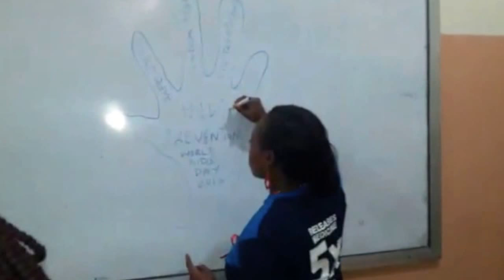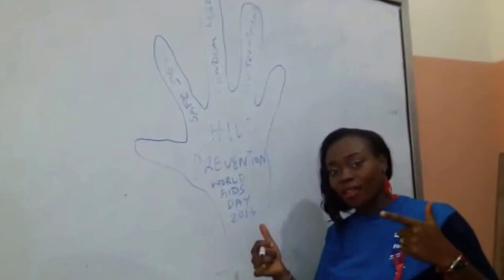World AIDS Day 2016 (Mannequin Challenge).....UPTH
Courtesy of the Department of Community Medicine, University of Port Harcourt Teaching Hospital, Port Harcourt, Rivers State, Nigeria.